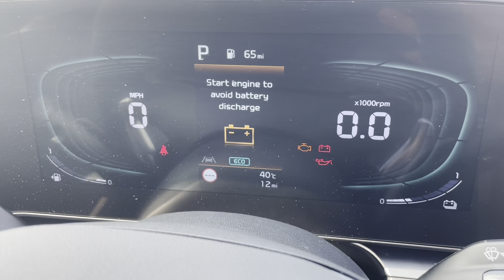2022 All-New Kia Niro